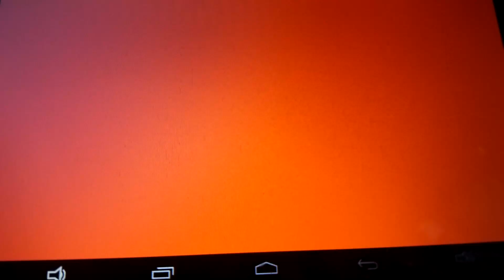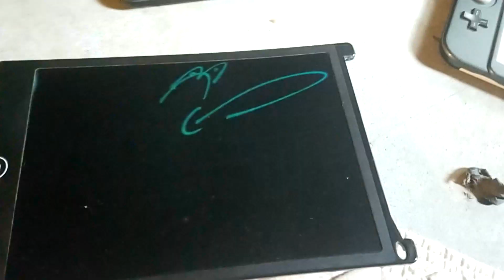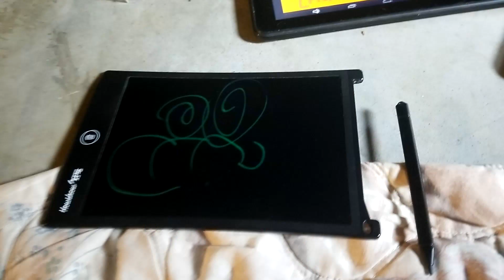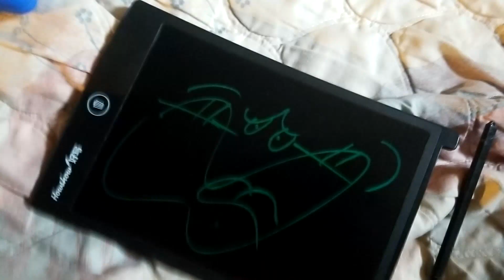Mercy's Meeting With Futt, Hands And Friends Episode 27 Part 1 (Halloween Special)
Futt And His Friends: Spookable Futt (Halloween Special)